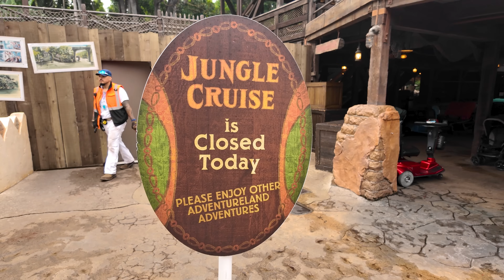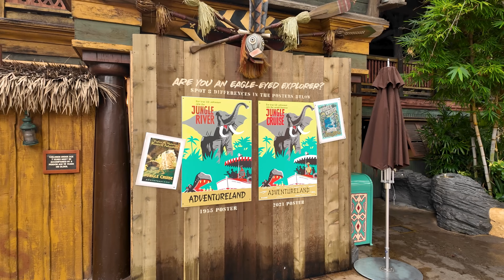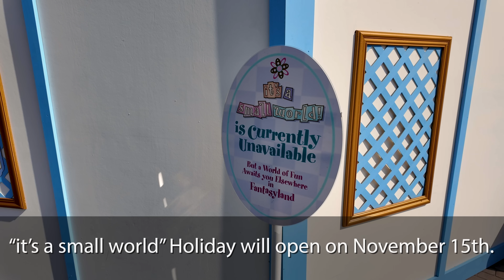Disneyland Park - October 2024 Walkthrough + Updates: Haunted Mansion Holiday & Tiana's Log Testing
Happy October 2024! Today, we're taking a look at what's going on at Disneyland for the Halloween season, including a ride on Haunted Mansion Holiday (12:23). We'll also visit Bayou Country to see log testing at Tiana's Bayou Adventure (20:23), which opens November 15th!

0:00 Disneyland - October 2024
0:55 Main Street, U.S.A.
4:21 Central Plaza
5:41 Adventureland
9:12 New Orleans Square
12:23 Haunted Mansion Holiday POV
20:23 Tiana's Bayou Adventure Log Testing and Bayou Country
27:19 Star Wars: Galaxy's Edge
35:00 Frontierland
39:38 Sleeping Beauty Castle
40:49 Fantasyland
44:53 Mickey's Toontown
47:43 Fantasyland Walkthrough
51:20 Tomorrowland
57:47 Disneyland Plaza

Filmed October 1, 2024 at the Disneyland Resort in Anaheim, California.